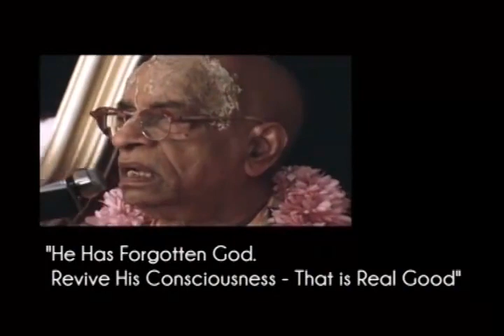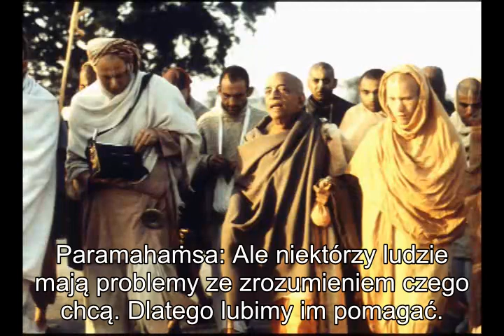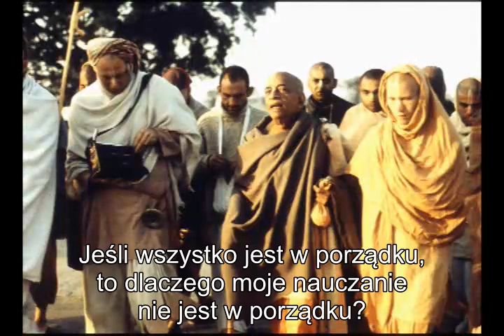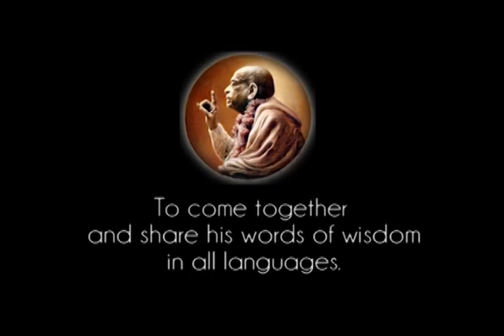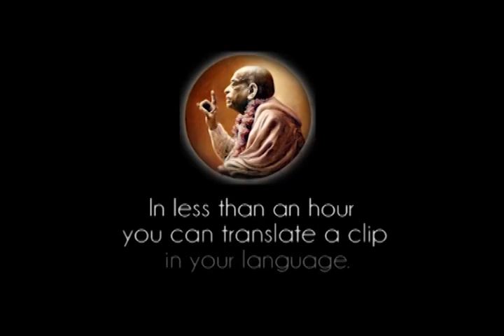Prabhupada 0757 On zapomniał o Bogu Wskrześ jego świadomość to jest prawdziwe dobro